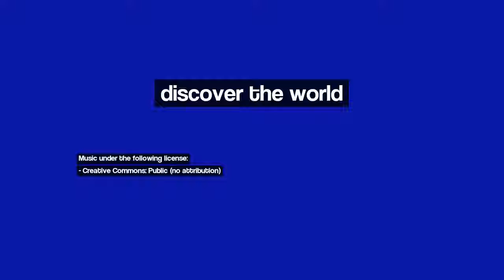Discover Clichy, France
Image 1: Eiffel Tower, the second time..
Image 2: Buci Seine - Looking Up
Image 3: Full Moon in Paris! (Sacre Coeur)
Image 4: Marianne, Place de la République, Paris
Image 5: Champs Élysées
Image 6: It's (gold) water under the bridge (Paris)
Image 7: Paris, view toward Louvre Museum
Image 8: Paris est toujours Paris
Image 9: Paris - Figura enmarcada
Image 10: MOULIN ROUGE